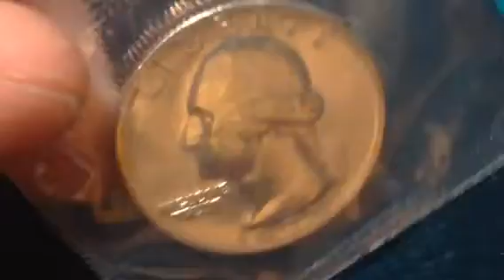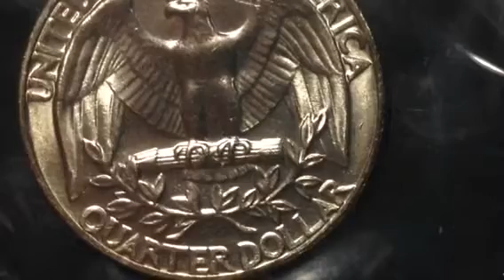1973 Uncirculated United States Quarter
Type: Washington Quarter
Year: 1973
Mint Mark: D
Face Value: 0.25 USD
Total Produced: 232,977,000 [?]
Silver Content: 0%
Numismatic Value: 25 cents to $5.00
Value: As a rough estimate of this coins value you can assume this coin in average condition will be valued at somewhere around 25 cents, while one in certified mint state (MS+) condition could bring as much as $5 at auction. This price does not reference any standard coin grading scale. So when we say average, we mean in a similar condition to other coins issued in 1973, and mint state meaning it is certified MS+ by one of the top coin grading companies. [?].